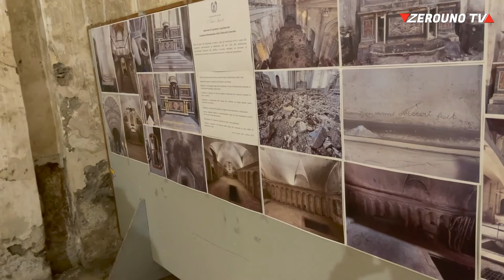La Chiesa del Convento di Giarre (CT) è stata riaperta